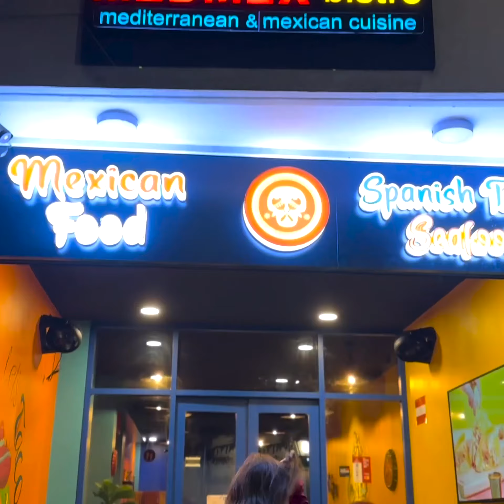PPM Zuvaanunn Iyye Male Gai Beyvvi Cycle Buruge Therein